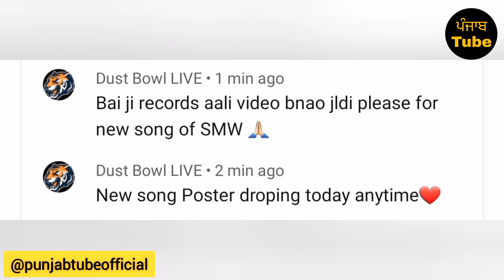Sidhu Moose Wala • New Song Poster Today ? ⛳🔥 • Big Update